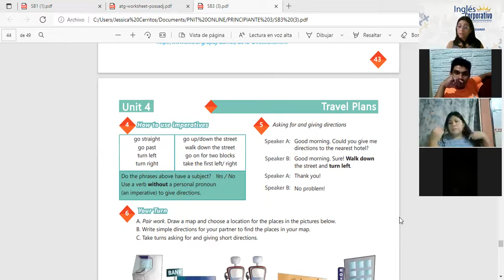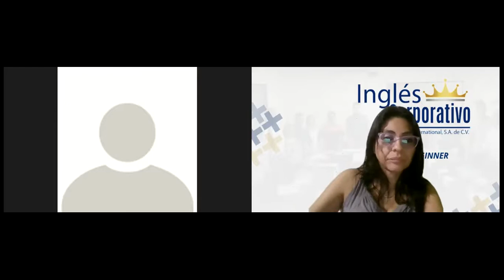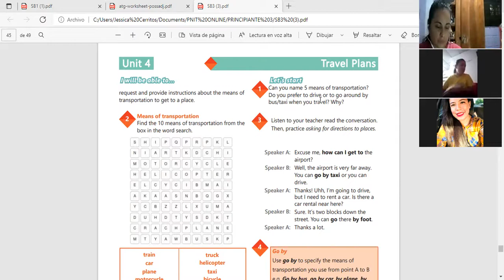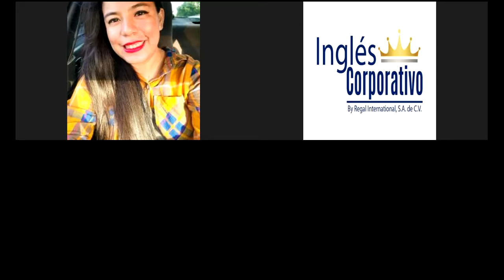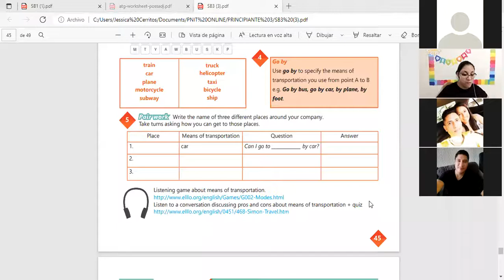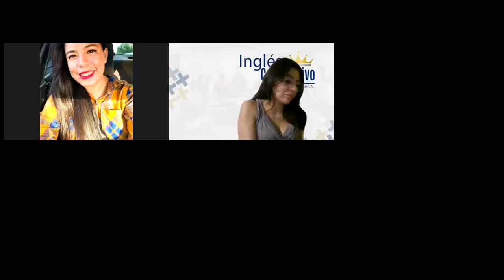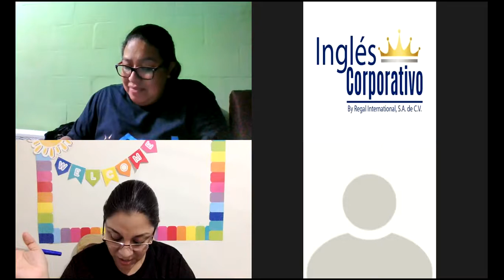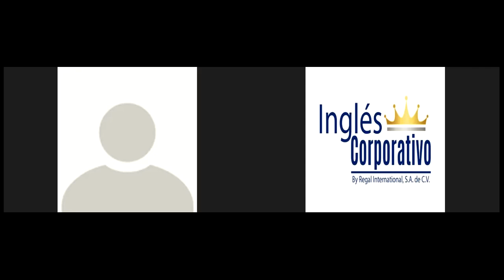Ingles Corporativo-Videoconferencia #19 How to use Get and Go